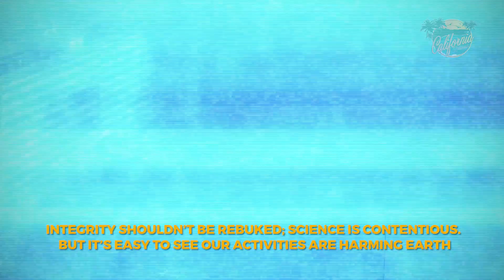Did Pope Francis blast 'perverse attitude' of climate change deniers? HD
Did Pope Francis blast 'perverse attitude' of climate change deniers?
By Marshall Connolly (CALIFORNIA NETWORK)
11/17/2017